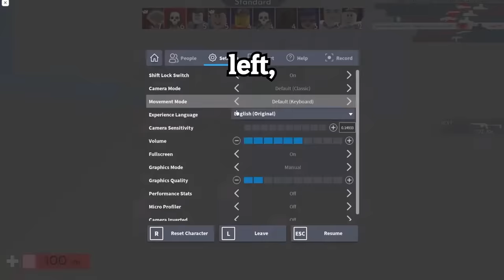The Most SUS Babysitter!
The SUSSES BABYSITTER!

DISCORD JOIN!